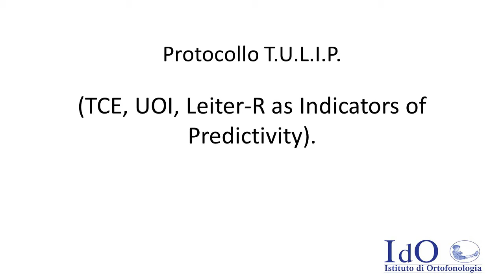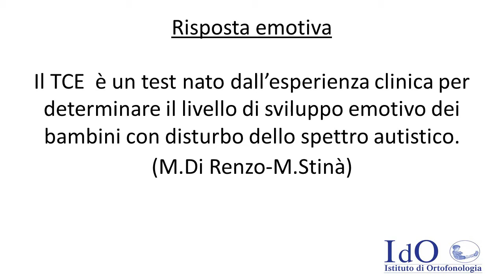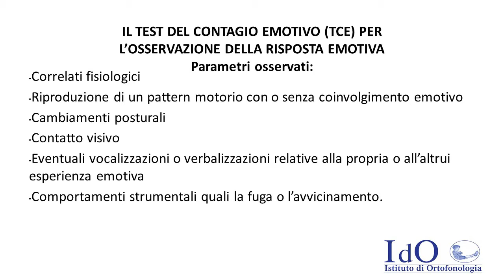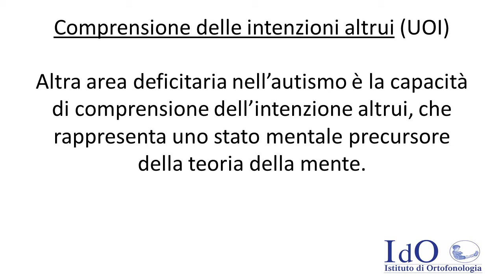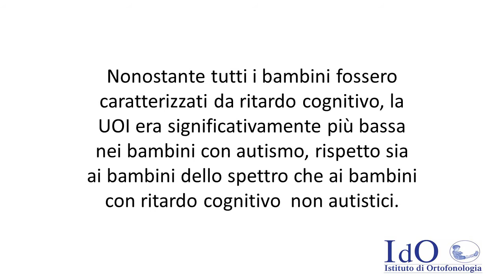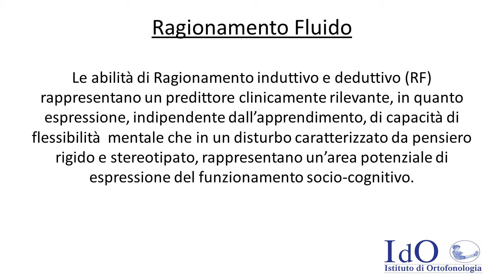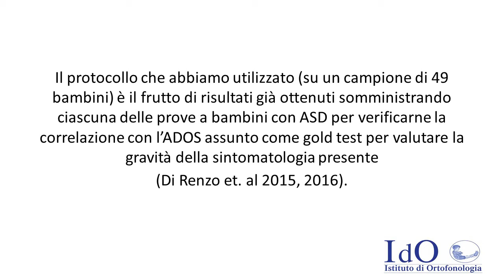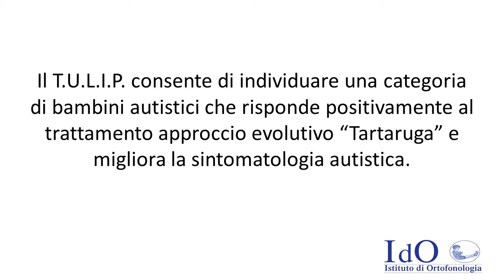Magda Di Renzo, Psicoterapeuta e Responsabile servizio terapie IdO – Roma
Dalla diagnosi alla terapia: importanza degli indici predittivi nei disturbi dello spettro autistico